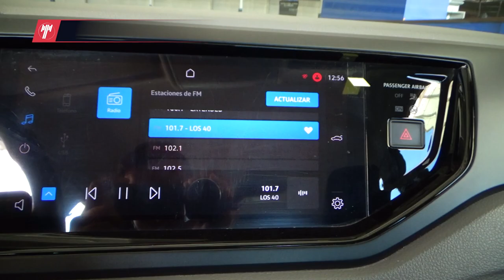Volkswagen / Virtus / 2022 - 17644